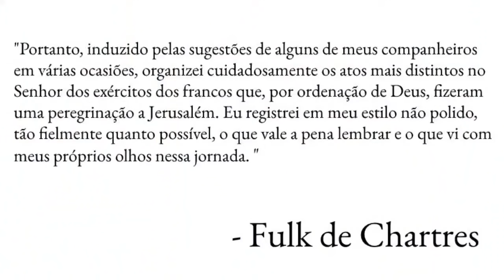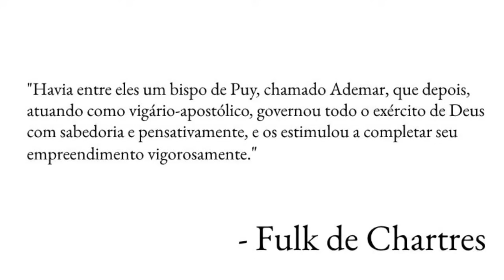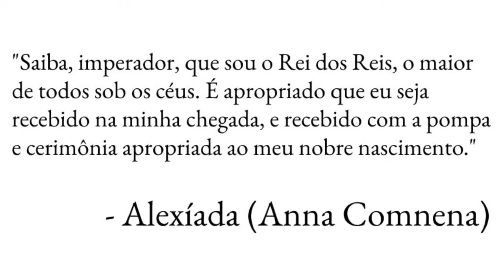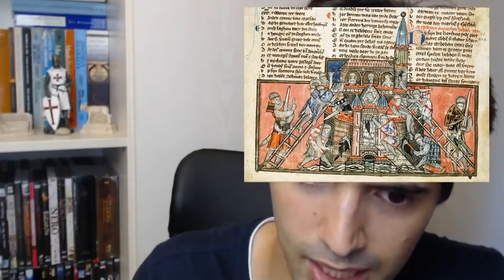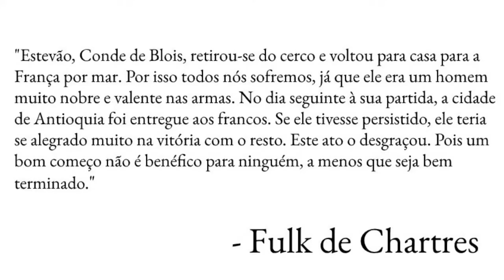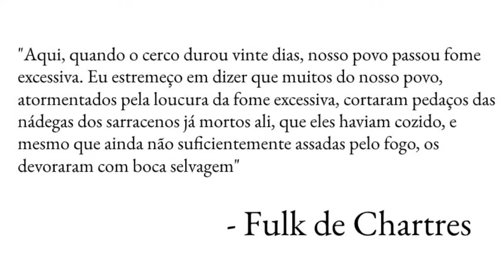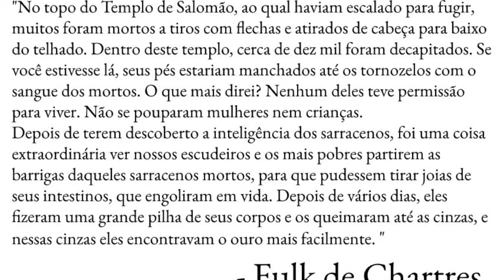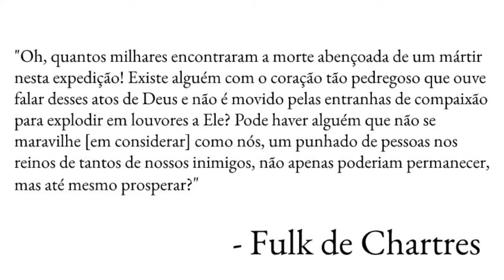A PRIMEIRA CRUZADA: Reconquista de Jerusalém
A Primeira Cruzada foi proclamada em 1095 pelo papa Urbano II com o objetivo de libertar Jerusalém e o Santo Sepulcro do jugo muçulmano. Mas será que era apenas isso? Em nosso vídeo introdutório já vimos que as razões políticas estavam muito mais arraigadas que o que se via na superfície do chamamento de Clermont. Hoje exploraremos toda a caminhada, desde a França até o Oriente Próximo, seguindo os passos dos valorosos guerreiros que deixaram tudo para trás em busca de uma promessa divina. Ou de promessas terrenas.
Traição, milagres, fé e resiliência: a história da Primeira Cruzada tem todos os ingredientes para uma excelente história. Não foi a toa que inspirou tantas outras em seu estilo.